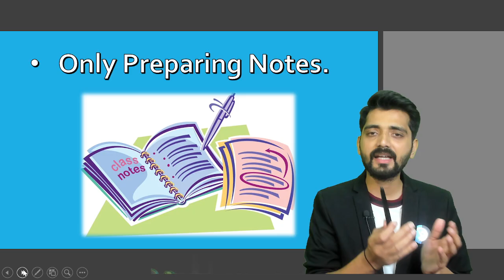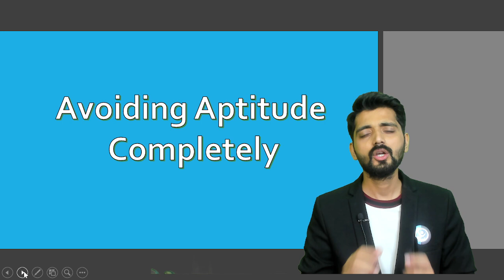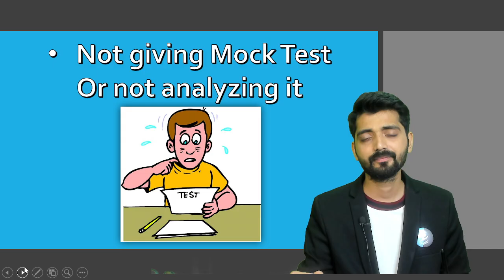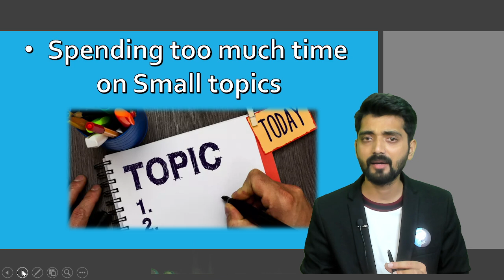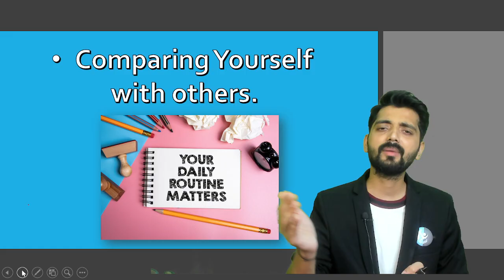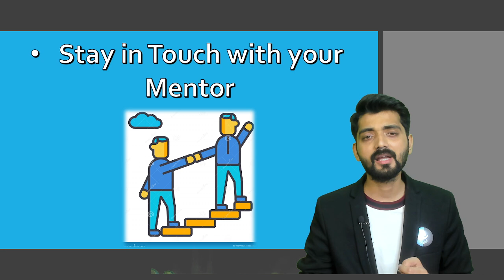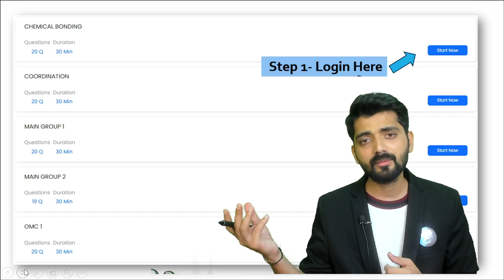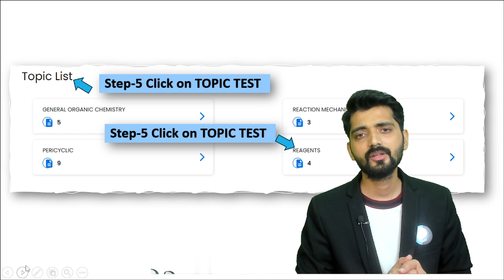Mistakes to Avoid in CSIR NET Chemistry Dec 2024 Exam - Best Strategy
In this video, we discuss the common mistakes to avoid while preparing for the CSIR NET Chemistry exam in December 2024. Learn effective strategies to enhance your study plan and boost your chances of success. Join us as we share tips to navigate the challenges of the exam and achieve your desired results!

Dear Aspirants,
To get detailed free counseling session for CSIR NET Chemistry, you can fill the form